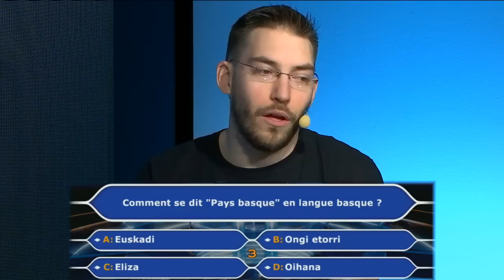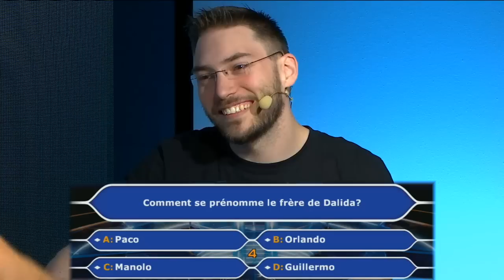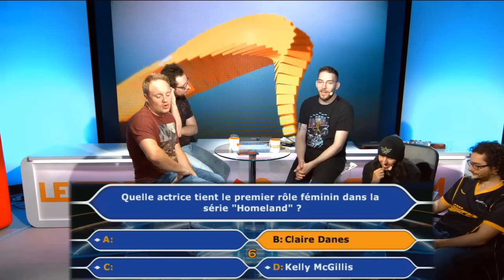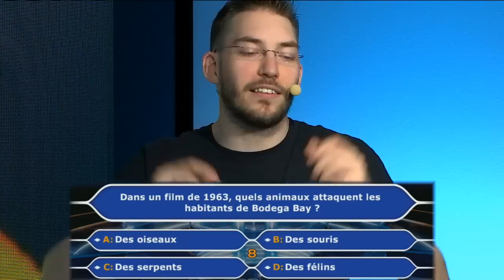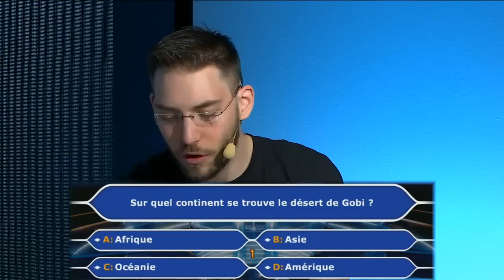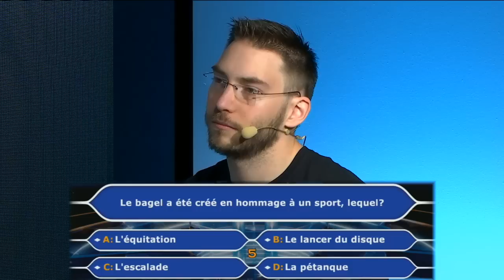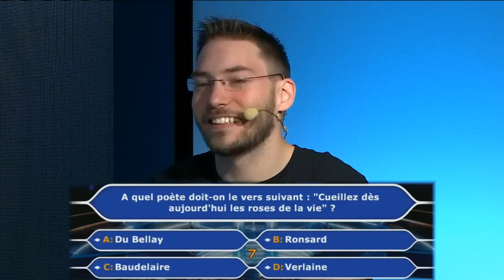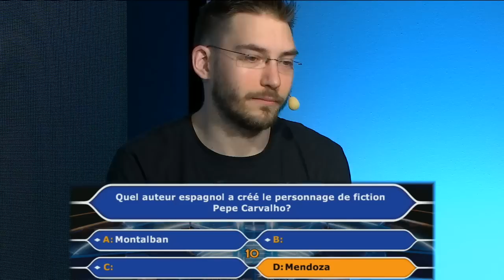MOT DE PASSE ET QUI VEUT GAGNER DES MILLIONS - 02/08/2017